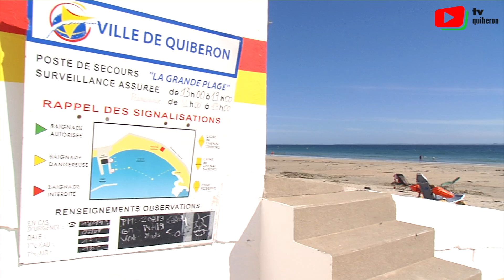QUIBERON | Drapeaux Mystérieux sur les Plages | TV Quiberon 24/7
Quiberon dans le Morbihan et les mystérieux drapeaux sur les plages. Ce nouveau drapeau rectangle jaune et rouge est inconnu des vacanciers.

Non, la "Policia Nacional" espagnole ne va pas surveiller la baignade sur la grande plage de Quiberon en remplacement des nageurs-sauveteurs CRS. Pas plus que les joueurs de foot du Racing Club de Lens vont se transformer en Saint-Bernard des vagues avec un tonnelet de schnaps accroché au cou destiné à revigorer les victimes.

Explication: dans un but d'uniformisation internationale, la couleur et la forme des drapeaux de baignade ont été modifiés. Depuis Mars dernier un drapeau bicolore (deux bandes horizontales rouge et jaune) délimite la zone de baignade surveillée pendant les horaires d'ouverture du poste de secours et remplace le calicot violet.
Le drapeau orange devient jaune pour alerter d'un danger limité ou marqué. Drapeau rectangulaire vert, baignade surveillée, drapeau rectangulaire rouge, interdite.
Un drapeau violet alerte d'une pollution de l'eau ou de la présence d'espèces aquatiques dangereuses comme des méduses.
Un drapeau noir et blanc à damier indique une zone de pratique nautique où la baignade est risquée, mais autorisée.

Pour vos vacances ou un week-end dans le Morbihan, Quiberon et sa presqu'île a de quoi vous séduire, une magnifique côte sauvage, des plages de sables fin. Préparez vos vacances au cœur de la Baie de Quiberon dans le Morbihan. Découvrez la station balnéaire de Quiberon, les activités nautiques, de plein air et de détente - surf, kite-surf, char à voile, patrimoine et thalasso. Presqu'île, Quiberon est une bande de terre entourée de l'Océan Atlantique et les activités nautiques font parties des incontournables à faire dans la baie de Quiberon. Haut-lieu du tourisme breton, la presqu'île de Quiberon offre une trentaine de kilomètres de côte.
Quiberon compte 5000 habitants et s'étend sur une superficie de 883 hectares. La Presqu'île bénéficie d'un climat doux, d'un ensoleillement de 2500 h par an. S'avançant de 14 km en mer, la presqu'île de Quiberon offre une côte sauvage avec falaises escarpées côté ouest et une succession de plages de sable fin.
La presqu’ile de Quiberon reçoit les doux embruns d’un climat exceptionnel. Quiberon bénéficie d’un micro climat comme dans les îles,  et des effets bénéfiques du Gulf stream.
Quiberon est une presqu’ile adorée par les vacanciers qui souvent posent leurs valises une fois l’heure de la retraite venue. Quiberon est une station balneaire vivante toute l’année.
Quiberon est une commune française, située dans le département du Morbihan en région Bretagne. Quiberon constitue l'extrémité sud de la presqu'île du même nom, qui comprend également une partie du territoire de la commune de Saint-Pierre-Quiberon.
- vidéo HD ©rédaction TV Quiberon 24/7 - 3 Juillet  2022